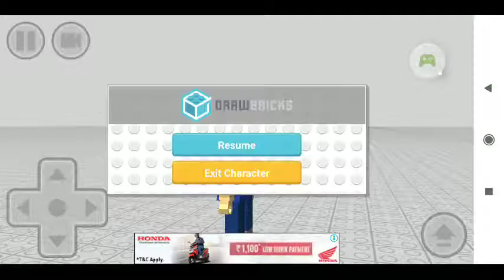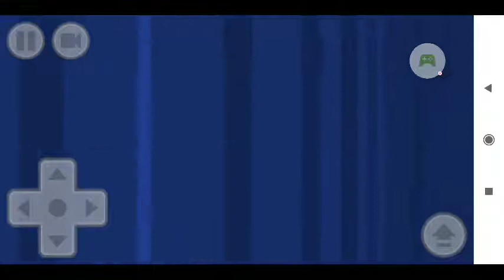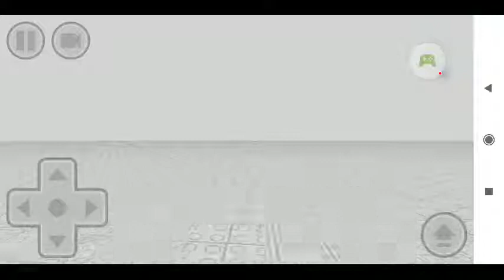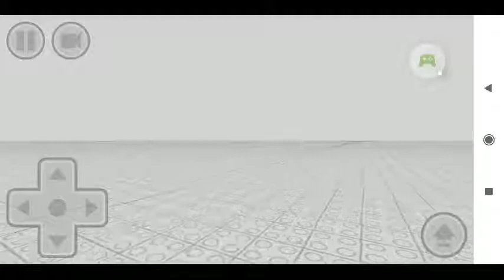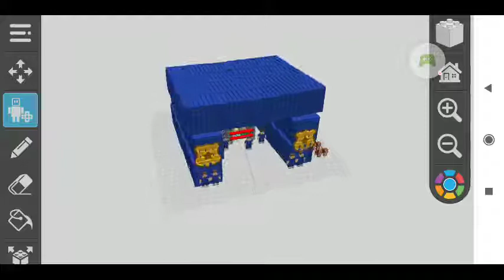Prison escape "Can these escape" (Draw bricks) #1